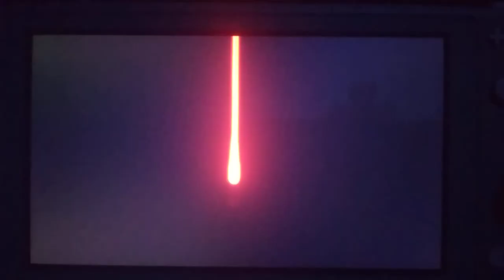PERSONA 3 RELOAD Opening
Persona 3 Reload is a role-playing video game developed and published by Atlus. Reload is a remake of Persona 3 (2006), the fourth main installment of the Persona series, itself a part of the larger Megami Tensei franchise.